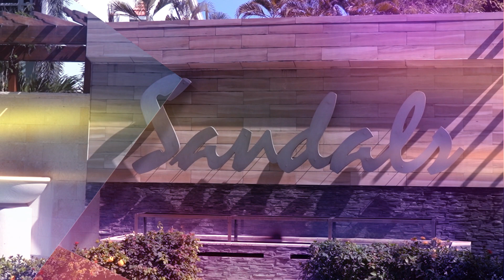Bigger Boss: Behind the Scenes - Episode 2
Catchup with the cast and crew of Jamaica's New Sitcom, Bigger Boss. See the process and what goes on when the cameras aren't rolling.